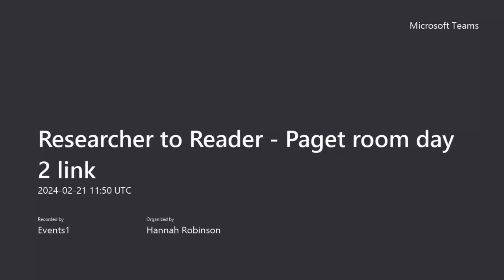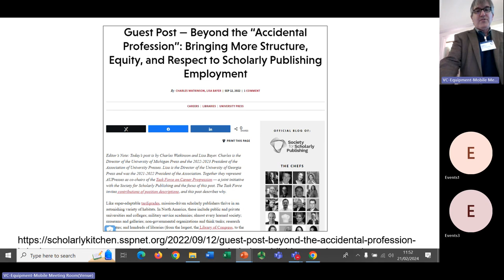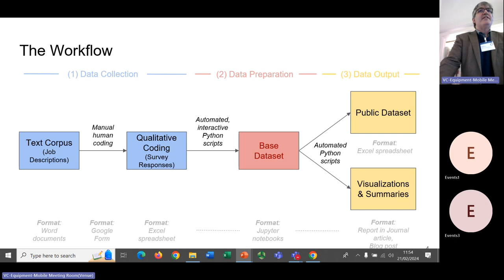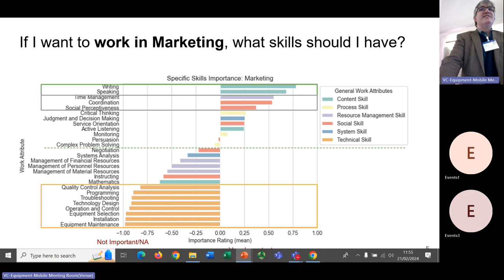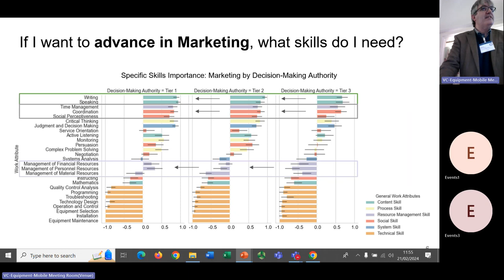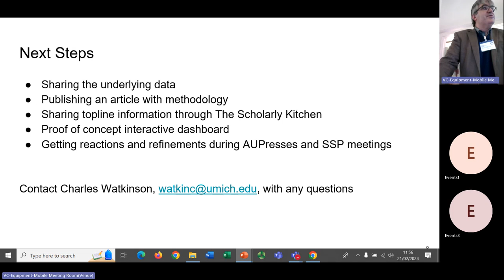R2R 2024 Lightning Talk - Career Progression (Watkinson)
Researcher to Reader Conference 2024 Lightning Talk
What skills should I foreground if I want to work in publishing marketing? I have good speaking and time management skills; what publishing role would I thrive in? These are the sorts of questions an interactive dashboard prototype developed by the SSP, AUPresses, and ALPSP Career Progression Task Force enables job seekers and publishing professionals to answer.